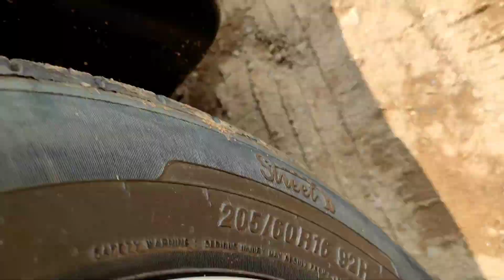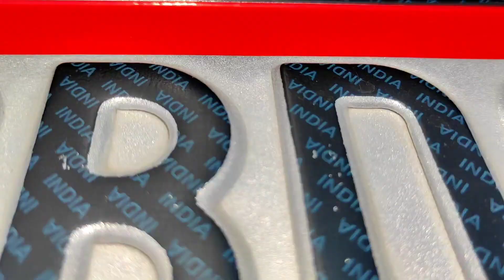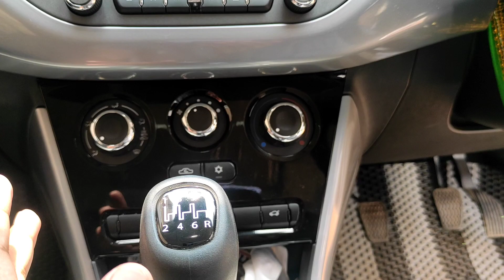बहुत Compatition है | Brezza vs Nexon Comparison Review | CAR BROTHERS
Hi, We are car brothers.

In this video you see Tata Nexon vs Maruti Suzuki Brezza Comparison.

| 2021 XMS |
| Colour - White |

| 2021 VXI |
| Colour - White |

Currently owning.

|| S-Cross 2019 Diesel ||

|| Brezza 2019 Diesel ||

|| Nexon 2021 Diesel ||